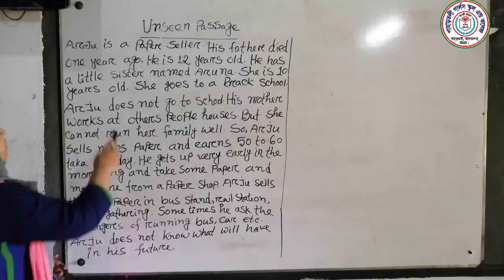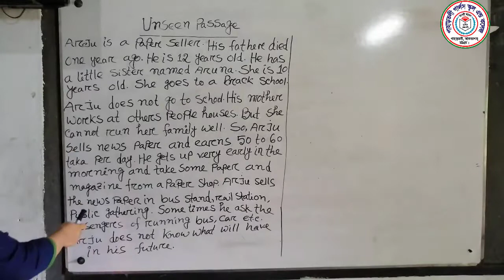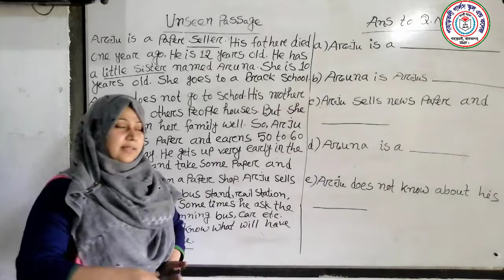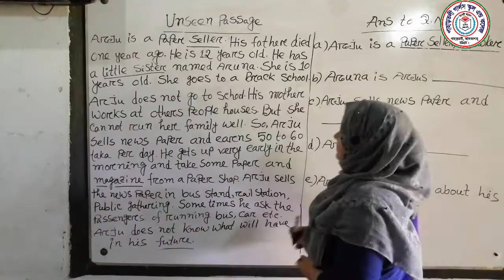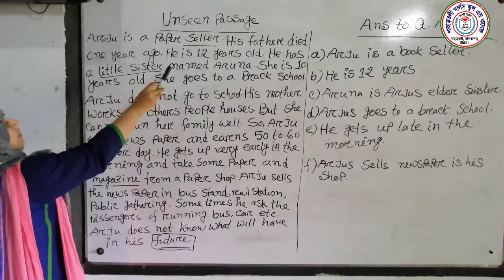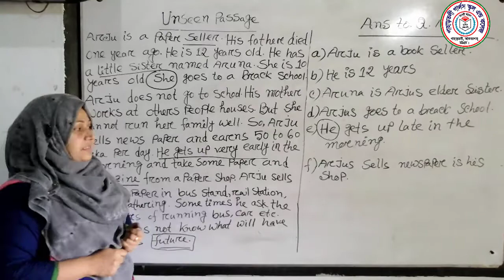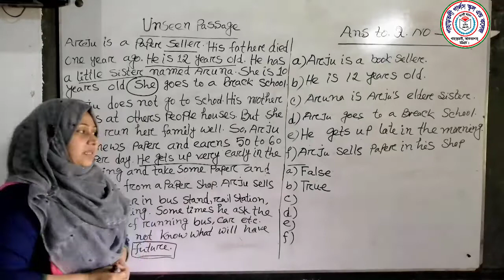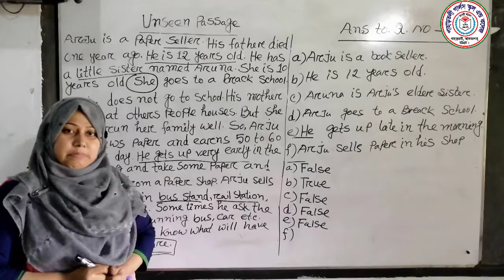Class- Three, Sub- English ( Unseen Passage), Meherunnesa Meri